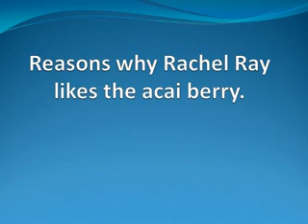YouTube- Acai Juice - Heavy Metal Detox ©